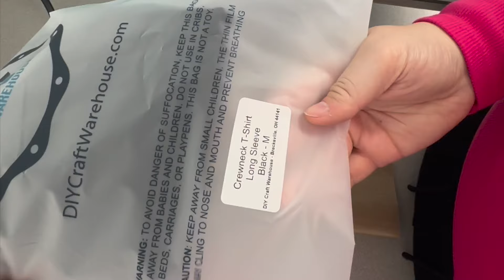LOVE Long Sleeve Shirt with Sublimation HTV | DIY Craft Warehouse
Transforming an ordinary HTV shirt into a masterpiece through the art of sublimation! 🎨✨ Watch and learn as we bring creativity to life in this step-by-step tutorial.

Shop all products today at DIYCraftWarehouse.com

Products:

Sublimation Paper
Sublimation Printer / Ink
Heat Transfer Vinyl Sublimation HTV For Dark Fabrics - Clear Glossy
Crewneck T-Shirt Long Sleeve - Black
Heat Press / Iron
High Temperature Heat Resistant Tape
Weeding & Vinyl Crafting Tool Set